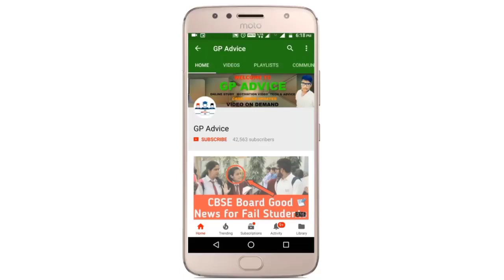7 FEB से School Reopen होंगे अब सबके ? School Reopening पे फैसला State Government का